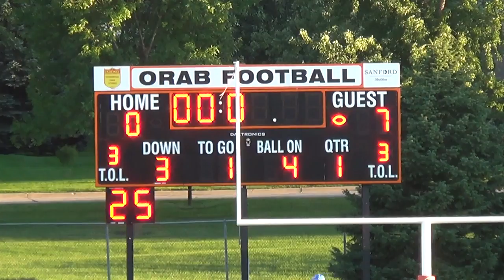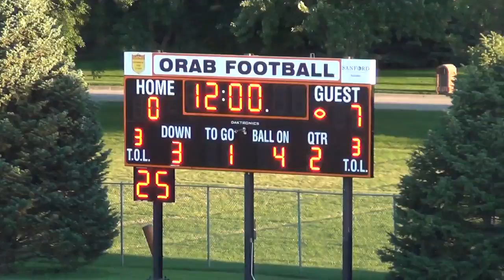Sheldon vs. West Lyon Sept. 5, 2014